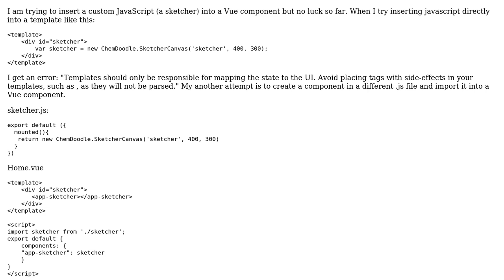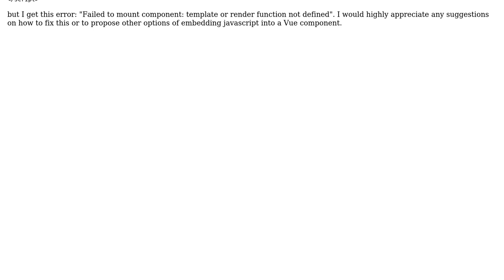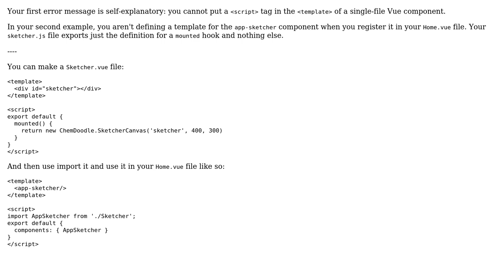How to insert external javascript into a Vue component?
With thanks & praise to God, and with thanks to the many people who have made this project possible! You are responsible for your own actions.